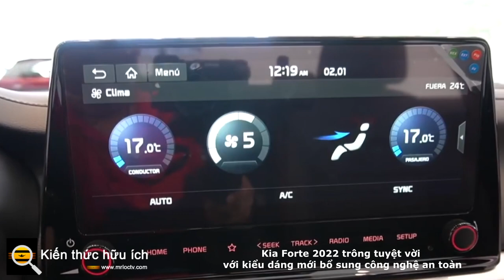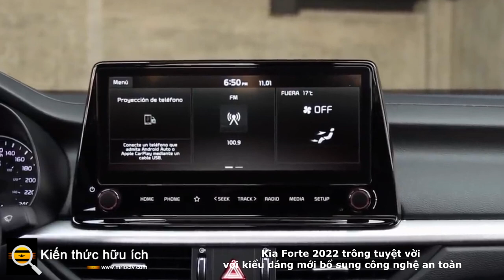Kia Forte 2022 trông tuyệt vời với kiểu dáng mới bổ sung công nghệ an toàn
Thật không may, rất nhiều công nghệ an toàn mới vẫn là trang bị tùy chọn.

Khi đề xuất một chiếc sedan nhỏ gọn mới có giá cả phải chăng với chế độ bảo hành tuyệt vời, Kia Forte thường nằm trong số những chiếc xe đầu tiên được nghĩ đến. Theo một thông báo của Kia vào thứ Hai, đề xuất đó có vẻ như sắp trở nên dễ dàng hơn vì Forte đang được làm mới bánh giữa cho năm mô hình 2022.
Đối với những người không nói thông thạo về ngành xe hơi, việc làm mới bánh giữa thường liên quan đến việc cập nhật một mẫu xe hiện có với một số chỉnh sửa về kiểu dáng từ trong ra ngoài, một số công nghệ cao hơn và có thể mạnh hơn một chút. Nó không phải là một thế hệ hoàn toàn mới, nhưng nó đủ khác biệt so với Kia Forte trước đó để đáng nói.
2022 Forte có một số kiểu dáng mặt trước khá ngọt ngào bắt chước EV6 rất đẹp - ít nhất là từ quan điểm ánh sáng. Nó cũng nhận được huy hiệu mới của Kia, mà chúng tôi thích.
Vẫn còn đó một sự rung cảm của bé Stinger đang diễn ra ở đây, điều mà chúng tôi cũng thích. Ở phía sau có một cánh lướt gió nắp cốp mới, và trên GT và GT-Line trang trí cũng có đèn LED mới.
Tuy nhiên, những thay đổi thực sự đến bên trong cabin. Hiện đã có màn hình rộng 10,25 inch có sẵn trên GT và GT-Line và màn hình thông tin LCD TFT 4,2 inch lớn hơn trong cụm đồng hồ, là tiêu chuẩn trên toàn bộ phạm vi. Apple CarPlay không dây và Android Auto hiện cũng là tiêu chuẩn.
Forte 2022 cũng được hưởng lợi từ công nghệ an toàn cho người lái xe tiêu chuẩn hơn. Điều này bao gồm hỗ trợ giữ làn đường, hỗ trợ theo làn đường, phanh khẩn cấp tự động với tính năng phát hiện người đi bộ, cảnh báo sự chú ý của người lái và cảnh báo chệch làn đường.
Điều đó không tệ, nhưng như chúng tôi đã nói trong bài đánh giá của chúng tôi về mô hình năm 2020, chúng tôi mong muốn bạn không phải trả thêm tiền để có thêm các tính năng an toàn được bao gồm như tiêu chuẩn trên các mô hình khác.
Danh sách công nghệ an toàn tùy chọn của Forte ấn tượng hơn. Người mua có thể nhận được hệ thống kiểm soát hành trình thông minh giúp giảm tốc độ khi vào cua. Ngoài ra còn có Trợ lý Lái xe Đường cao tốc của Kia, mà chúng tôi biết và thích.
Cảnh báo giao thông cắt ngang phía sau là tùy chọn, cũng như hệ thống cảnh báo thoát hiểm an toàn của Kia, hệ thống này sẽ cảnh báo bạn nếu ai đó đang phóng lên và có thể đâm vào bạn hoặc cửa của bạn khi bạn đang rời khỏi xe.
Khi nói đến công cụ cơ khí, Forte hầu hết vẫn giữ nguyên. Động cơ bốn xi-lanh MPI 2.0 lít là tiêu chuẩn trên tất cả các phiên bản ngoại trừ phiên bản GT.
Nó tạo ra công suất 147 mã lực và mô-men xoắn 132 pound-feet và được kết hợp độc quyền với hộp số biến thiên liên tục. Trong phiên bản FE cơ sở, Kia cho biết thiết lập này tốt cho 41 mpg trên đường cao tốc.
Phiên bản GT thể thao hơn có động cơ 4 xi-lanh tăng áp 1,6 lít, sản sinh công suất 201 mã lực và mô-men xoắn 195 pound-feet. Bạn có thể nhận được nó với hộp số tay sáu cấp hoặc hộp số ly hợp kép bảy cấp. GT cũng có hệ thống treo sau đa liên kết và ống xả thể thao hai chế độ.
Kia Forte 2022 sẽ có giá khởi điểm 20.085 USD bao gồm 995 USD phí đích và Kia dự kiến ​​sẽ đến tay các đại lý ngay bây giờ.